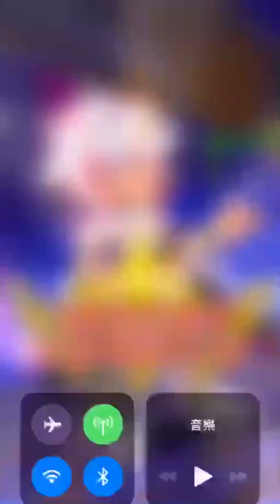爆塵魔王 人型 13星殿中(猶大3.0專) 真.狼之冬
被動:會心傷害+50% hp60%以上 普攻 技能傷害+30% sp消耗-10%

技能 附加60秒內 移動速度 普攻傷害+50%

唯一亮點在於sp消耗-10% 變身士每攻擊一次消耗7sp 裝備此武器後會降至6 這非常實用 如果是某些玩技能傷害的消耗減10%也是不無小補

武技為 前方棺材吸引附近敵人給予多段傷害 不過有時候這武技遇到紅光怪很危險 射程又不遠 通常都是拿來疊加buff用     如果素材夠多也可以換一把 推薦度普普